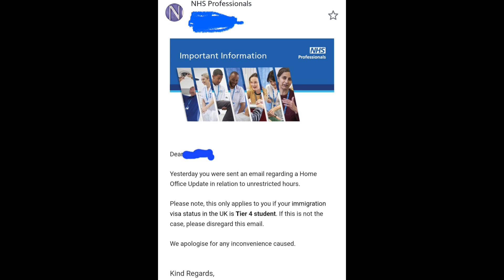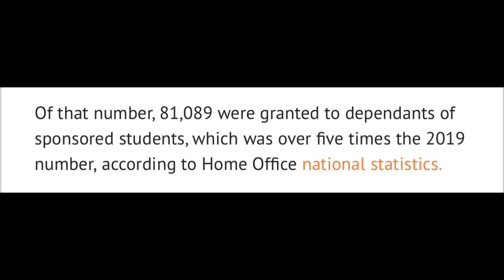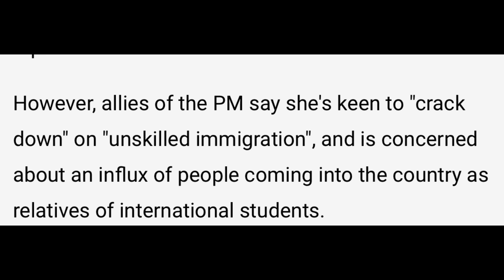LATEST UPDATE ON INTERNATIONAL STUDENT VISA &THEIR DEPENDANTS||UK TO REDUCE/STOP DEPENDANTS VISAS??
In the video I will share with you the latest immigration update from the New Home Secretary